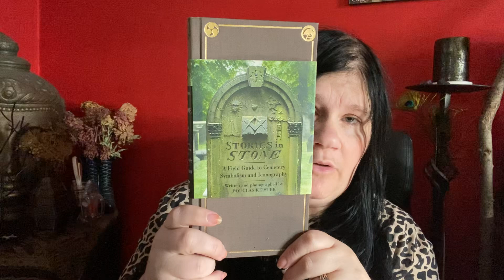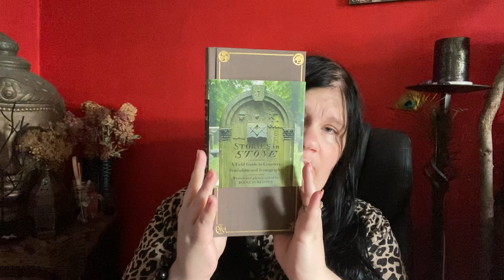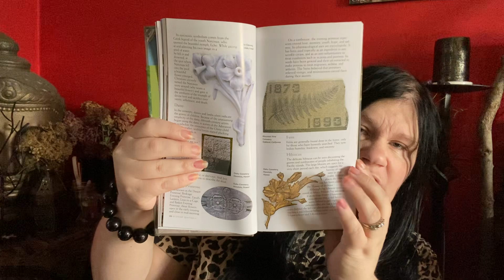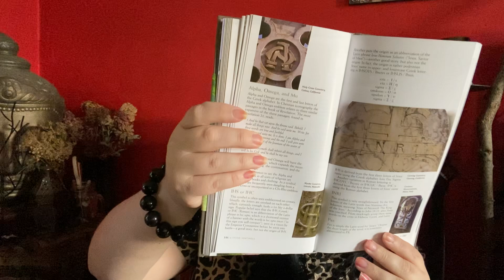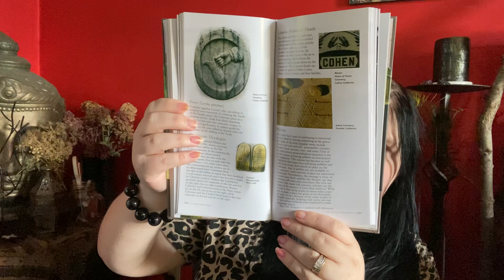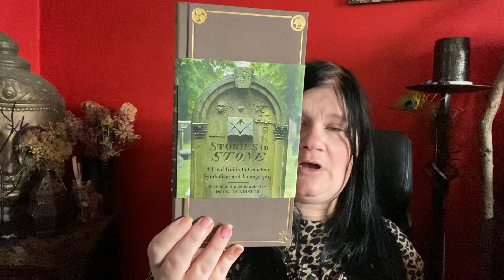31 Days of Strange-Day 22- Stories in Stone- A Field Guide to Cemetery Symbols and Iconography